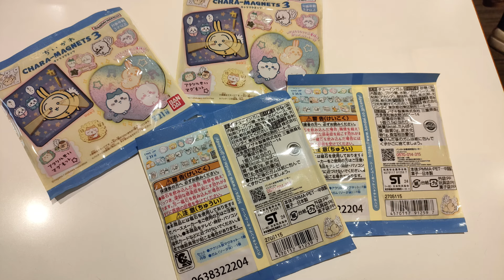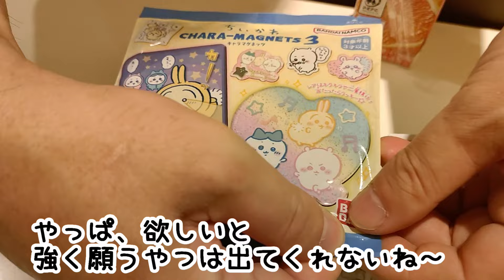【ちいかわ】ハチワレ招福が欲しいんだっ！『ちいかわキャラマグネッツ3』を4パック買った結果☆開封動画【ちい活】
キャラマグネッツは前回めちゃ苦戦して結局欲しいのが手に入らず終わったので心に痛手を負っておりますｗ